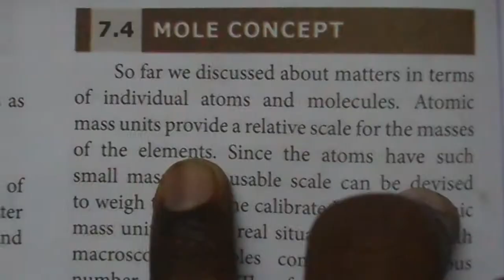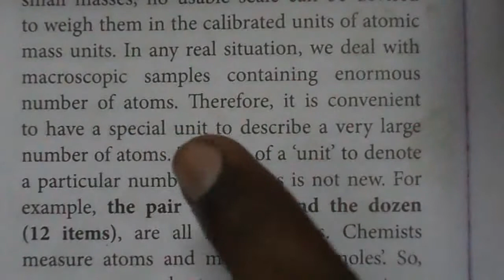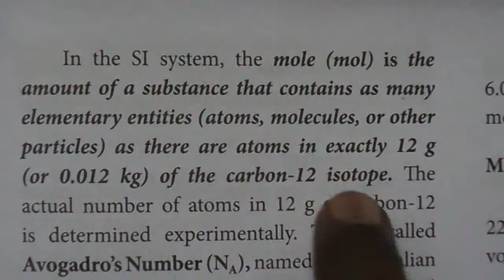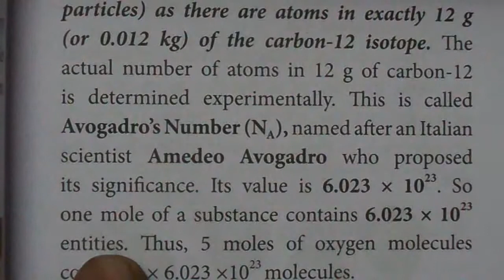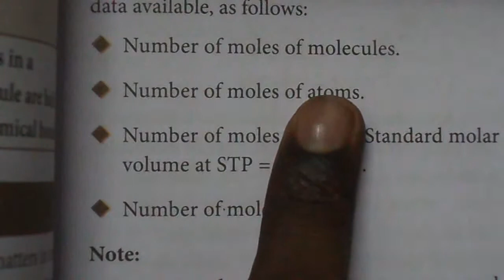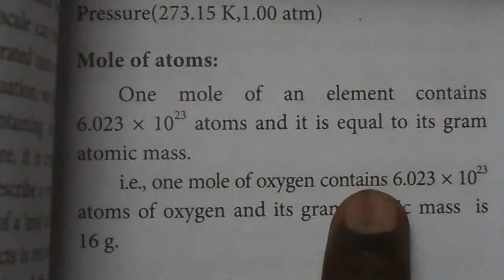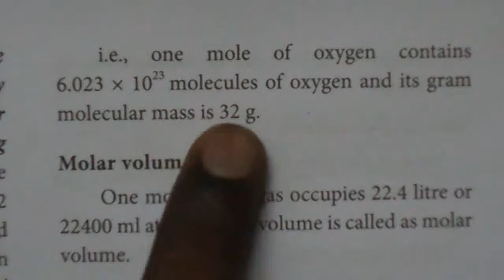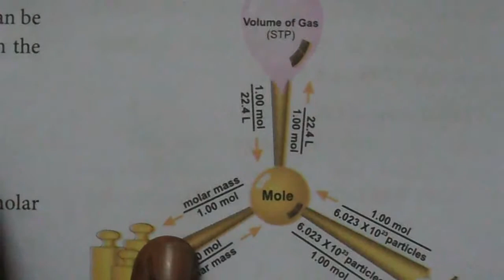mole concept in tamil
FOR the "''FUTURE PILLARS'" !